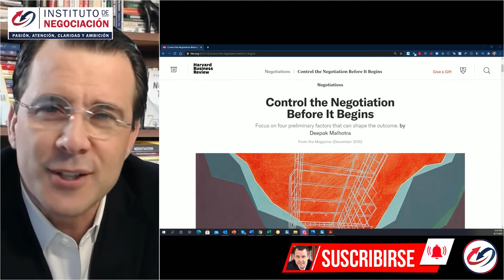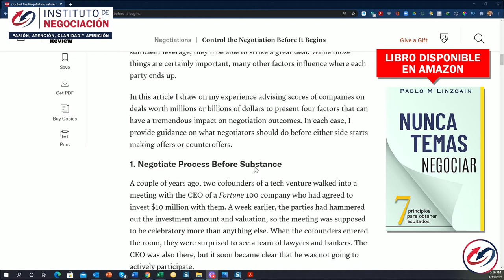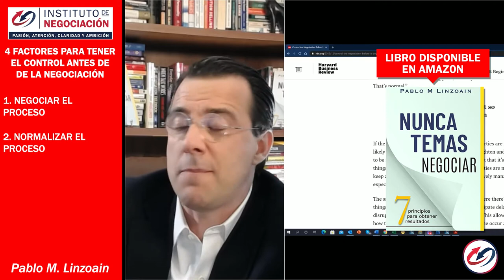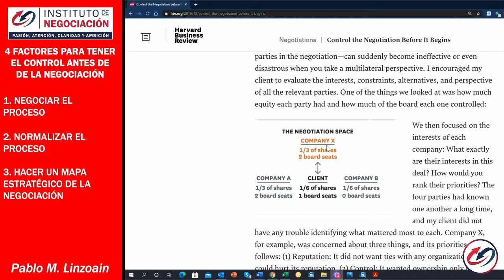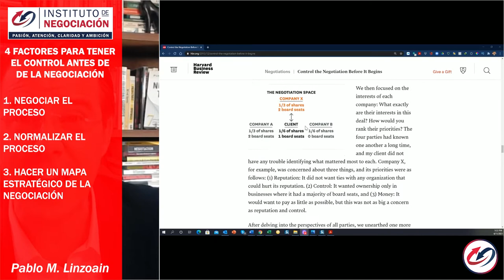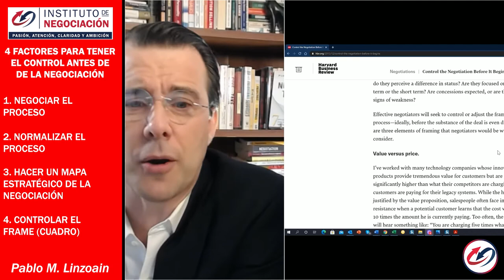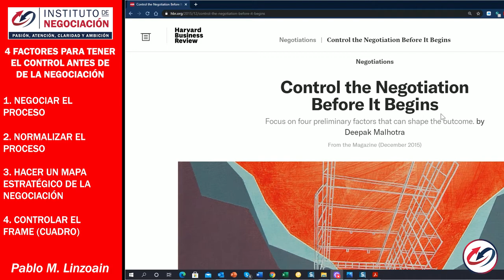Modelo Harvard Negociación: Obtené el Control Previo a la Negociación - Harvard Business Review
👉🏻 El destacado experto internacional en negociación, Pablo M. Linzoain, muestra Modelo Harvard Negociación: Obtené el Control Previo a la Negociación

Modelo Harvard Negociación: Obtené el Control Previo a la Negociación

Obtene tu copia de mi libro